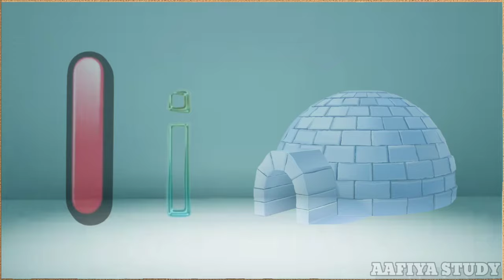Phonics Song with TWO words - A For Apple-ABC Alphabet Alphabet Songs with Sounds For children's